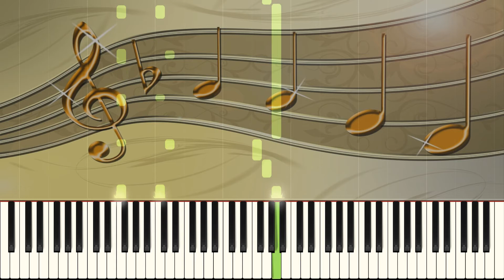Ein Hase saß im tiefen Tal - Piano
Title: Ein Hase saß im tiefen Tal
Level: Beginner
Composer:
Arranger: Michael Schäfer
Sheet: 240 Songs für Klavier